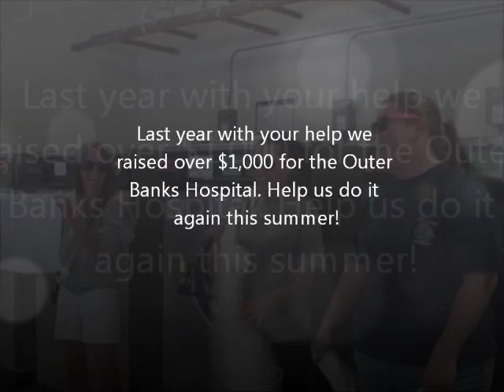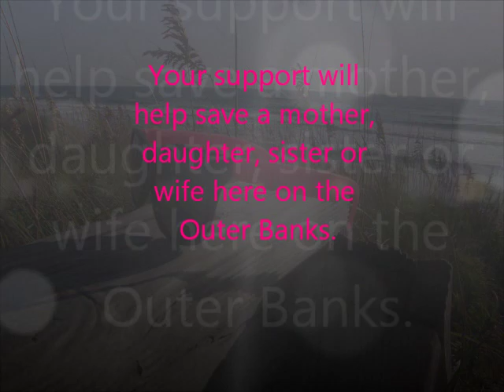Get Pinked with the Outer Banks Hospital and Sun Realty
Sun Realty is proud to participate in the Outer Banks Hospital's "Get Pinked" Campaign. According to recent North Carolina breast cancer statistics, 34 new cases will be diagnosed and 6 deaths will occur in Dare County in 2011. At Sun Realty, we want to do our part to support breast cancer prevention, treatment and detection.
Purchase a pair of sunglasses for $5 at any of the seven Sun Realty offices! 100% of proceeds will go to prevention programs at the Outer Banks Hospital.
Money raised will support mammography and ultrasound screening programs. Your "Get Pinked" donation could help save the life of a mom, daughter, sister or wife right here on the Outer Banks.